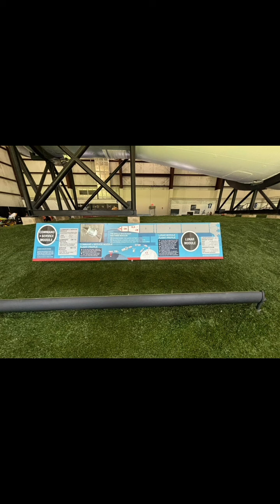Saturn V Rocket Exhibit at the NASA Johnson Space Center